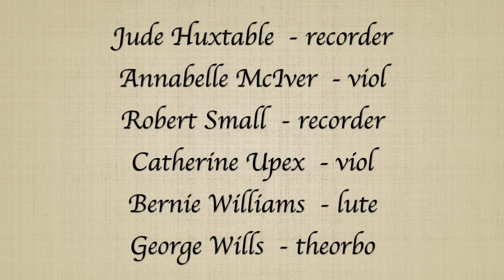Consort 8: Aimable Vainqueur by André Campra (1660 - 1774)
Consort 8
Courtly Ayres & Dances

Danced by Fiona Garlick and John Barnard of The Early Dance Consort.

Aimable Vainqueur (“Aimiable Conqueror”) takes its name from the aria for Venus which precedes it in Campra’s opera Hésione (1700). It was choreographed by Pécour for the carnival celebrations held at Marly in 1701, where it was danced by the Comte de Brionne and Mlle de Bernonville, and then by other lords and ladies of the court, to the great satisfaction of King Louis XIV. Feuillet published the notation in 1701, with its music described as a Loure (slow Gigue).

Aymable Vainqueur,            Aimiable conqueror,
Cher Tyran d'un coeur,        Dear Tyrant of a heart,
Amour, dont l'empire,          Love, whose empire,
Dont le martyre                    Whose martyrdom
Sont pleins de douceur:     Are full of sweetness:
Joins à mes charmes         Join with my charms
L'effort de tes armes,          The strength of your arms,
Hâte mon bonheur:             Hasten my happiness:

Tue peux, Quant tu veux,    You can, When you want,
Nous brûler dans l'Onde,    Burn us in the Waves,
Le flambeau du Monde      The flaming torch of the World
Brille de tes feux,                 Shines with your fires,
Tu sçais charmer,                You know how to charm,
Tu sçais désarmer              You know how to disarm
Le Dieu de la Guerre,          The God of War,
Le Dieu du Tonnerre           The God of Thunder
Se laisse enflamer,             Will be caught and burn,
Dans les Enfers,                  In the fires of Hell,
Aux Cieux, sur la Terre,      In the Heavens, on the Earth
Tout porte tes fers.            All wear your irons.

This performance was part of Consort 8's COVID-safe concert.